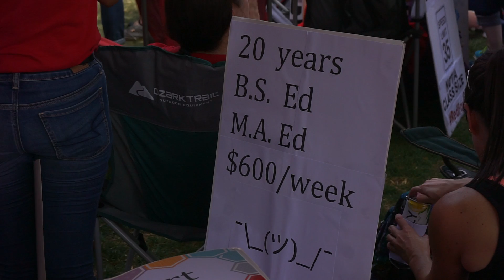00001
REDFORED March